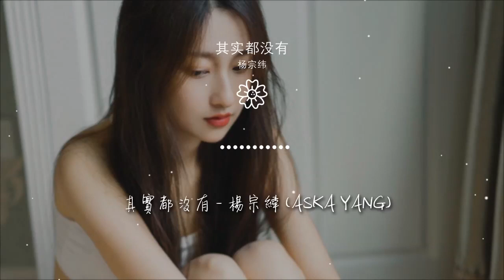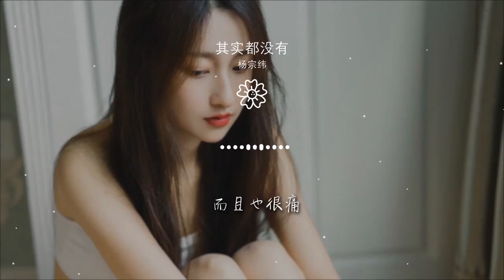其實都沒有 - 楊宗緯『我也曾經憧憬過 後來沒結果』【動態歌詞Lyrics】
楊宗緯

00:00 其實都沒有 - 楊宗緯 (Aska Yang)
00:05 詞：楊宗緯
00:10 曲：伍冠諺, 易桀齊
00:15 從什麼都沒有的地方

00:19 到什麼都沒有的地方
00:22 我們 像沒發生事一樣
00:25 自顧地 走在路上

00:29 忘掉了的人只是泡沫

00:33 用雙手輕輕一觸就破
00:36 泛黃 有他泛黃的理由
00:39 思念將 越來越薄

00:43 你微風中浮現的 從前的面容
00:46 已被吹送到天空

00:50 我在腳步急促的城市之中

00:53 依然一個人生活

00:57 我也曾經憧憬過 後來沒結果
01:00 只能靠一首歌真的在說我
01:04 是用那種特別乾啞的喉嚨
01:07 唱着淡淡的哀愁

01:11 我也曾經作夢過 後來更寂寞
01:15 我們能留下的其實都沒有
01:18 原諒我用特別滄桑的喉嚨
01:21 假裝我很懷舊

01:25 假裝我很痛

01:43 從什麼都沒有的地方

01:47 到什麼都沒有的地方
01:50 我們 像沒發生事一樣
01:53 自顧地 走在路上

01:58 忘掉了的人只是泡沫

02:01 用雙手輕輕一觸就破
02:04 泛黃 有他泛黃的理由
02:07 思念將 越來越薄
02:11 你微風中浮現的 從前的面容
02:14 已被吹送到天空

02:18 我在腳步急促的城市之中
02:21 依然一個人生活

02:28 我也曾經憧憬過 後來沒結果
02:32 只能靠一首歌真的在說我
02:36 是用那種特別乾啞的喉嚨
02:39 唱着淡淡的哀愁

02:42 我也曾經作夢過 後來更寂寞
02:46 我們能留下的其實都沒有
02:50 原諒我用特別滄桑的喉嚨
02:53 假裝我很懷舊

02:57 假裝我很痛

03:00 我也曾經憧憬過 後來沒結果
03:04 只能靠一首歌真的在說我
03:07 是用那種特別乾啞的喉嚨
03:11 唱着淡淡的哀愁
03:14 我也曾經作夢過 後來更寂寞
03:18 我們能留下的其實都沒有
03:22 原諒我用特別滄桑的喉嚨
03:25 假裝我很懷舊

03:29 假裝我很痛

03:32 其實我真的很懷舊

03:36 而且也很痛